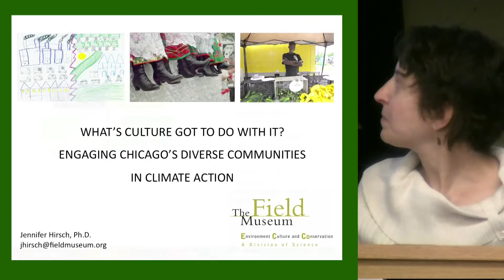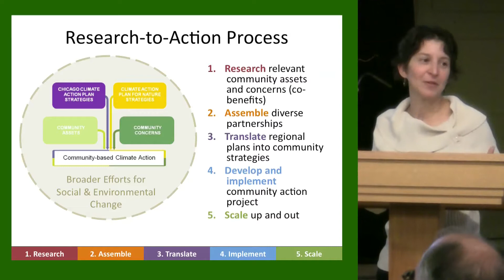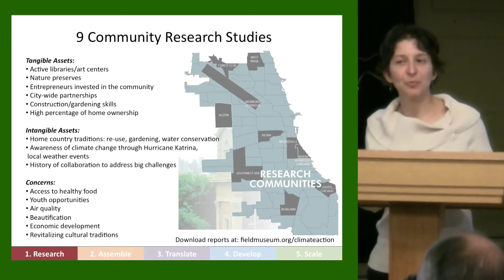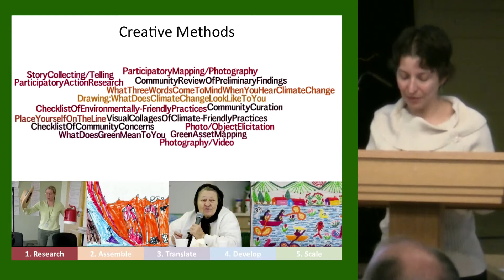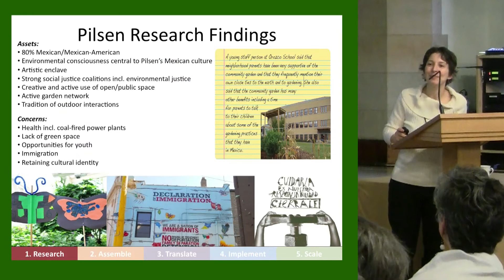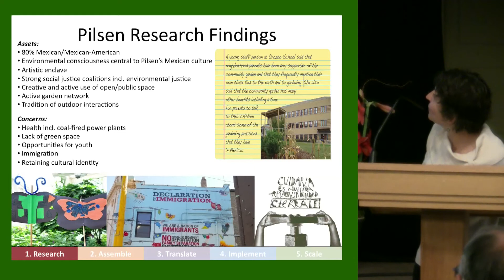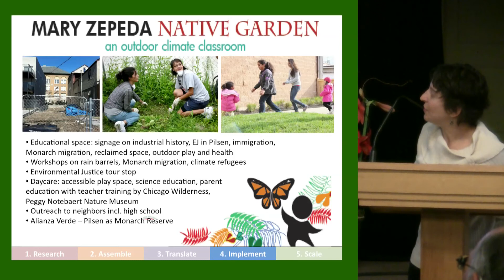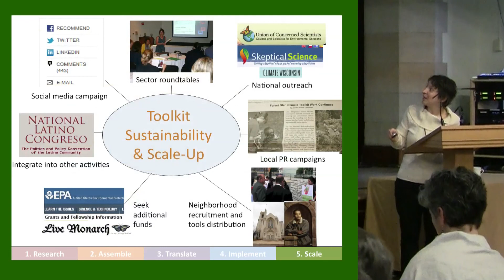Jenny Hirsch: What's Culture Got To Do With it?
Jennifer Hirsch of The Field Museum in Chicago shares the research-to-action process that her team has developed for involving communities in implementing city and regional strategies for climate action, in ways that simultaneously advance their local agendas for social change. To learn more about the Garrison Institute's Climate, Mind & Behavior Initiative: